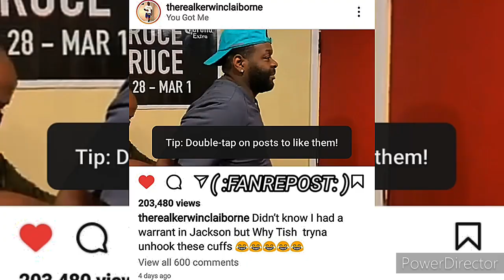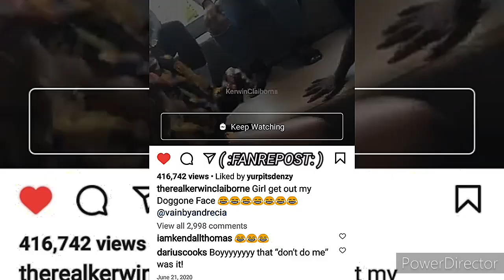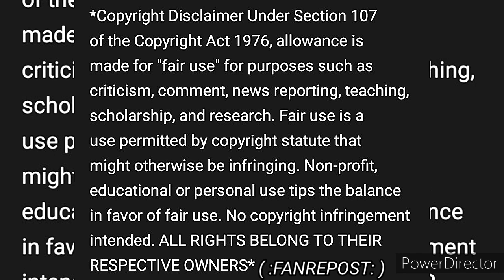THE BEST OF KERWIN CLAIBORNE 👀 MAN WHAT IN THE 🌎 IS THAT ➡️ yep_im_kajun SKIT'S when 27👉🏾 😂 lol 🤣